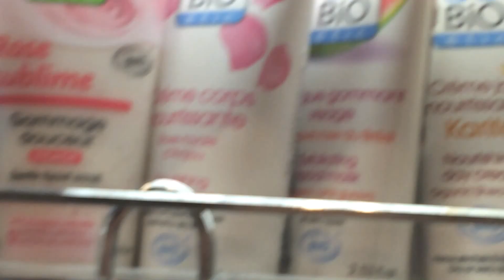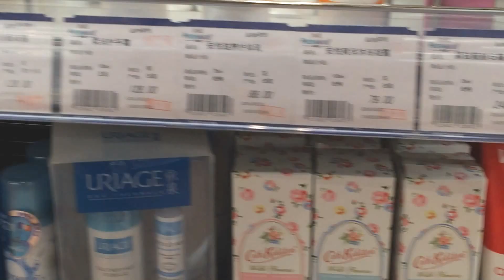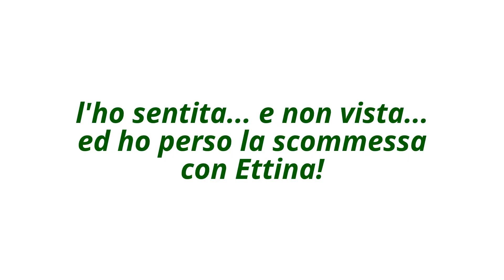►SoBio a Shanghai◄, ►Borse►, vlog & Tanina's workout :-)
SE MAI VORRESTE VEDERLO. SAPPIATE CHE sceneggiatura & editing senza logica ALCUNA. Per ordine:
►Lezioni d'italiano a Tanina,
►So Bio a Shanghai,
►Borsa ritrovata a forma di sedere & Baguette Fendi persa,
►Apple for Kids,
►Dolce di Mele al Giapponese,
►Prendere un taxi e' una questione di culo,
►Tanina ed i suoi primi Chopstick,
►Tanina e l'Iphone,
►Foto e Selfie,
►Dal Sarto con Pina, Mondiali o non,
►Tanina Personal Trainer !